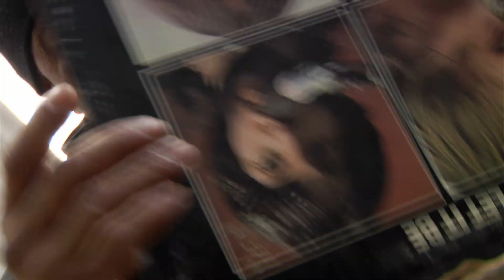Bande-annonce de VINYLMANIA de Paolo Campana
La bande-annonce du film officiel du Disquaire Day 2012 !